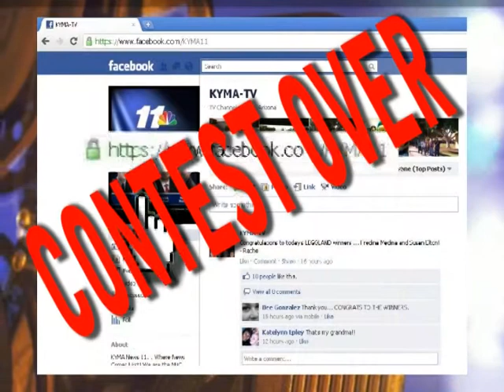Movies With Mitch 2-20-12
My review of This Means War, for KYMA News11.